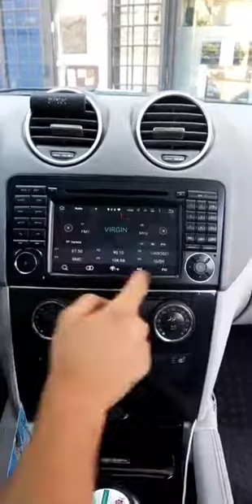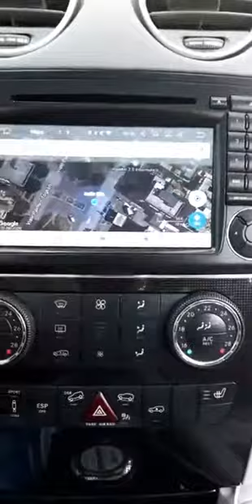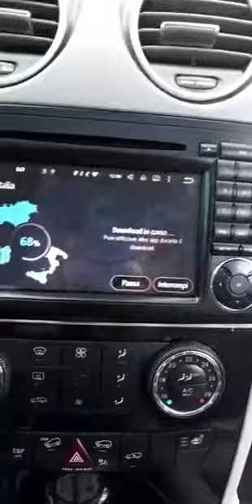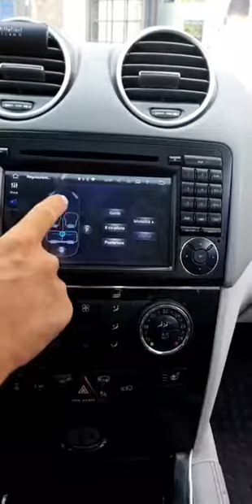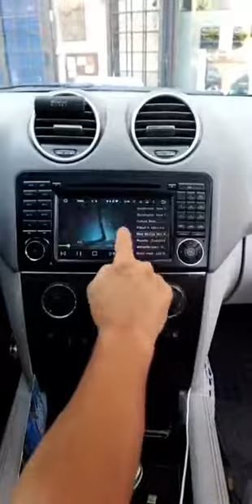mercedes ml monitor navigatore android